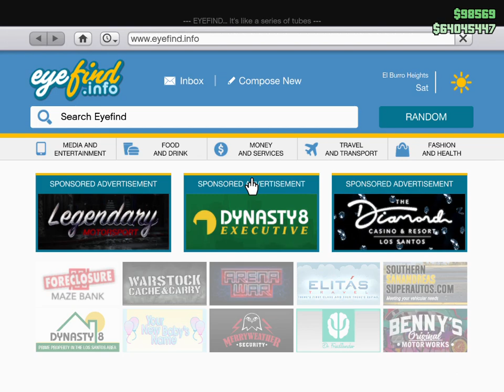GTA V Autoshop & Bike shop work